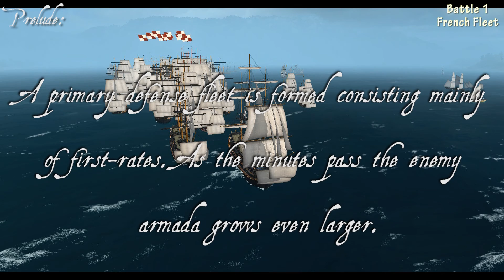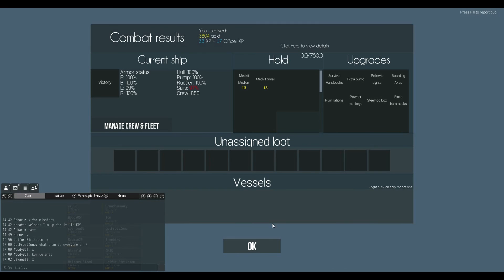Royal Navy Coastal Defense - Naval Action - Oct 7th - Part 1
Server - PVP 1 EU

The day is Friday, October 7th 2016.  National politics as of recently has shown that the Pirates has been working together with the Spanish, French, Danish, and Swedish Nations. On almost a regular basis large groups of enemy ships of varying sizes have been spotted off the coastal waters of Kingston/Port Royal the British Capital of the Caribbean. These enemy armadas have coordinated and have become accustomed to relying on one-another to support them as they attempt to intimidate the Royal Navy.

Although many smaller defense fleets were formed a main coastal defense fleet was assembled consisting primarily of 1st rate ship-of-the-lines to combat the enemy threats.

Video 1 - The main British fleet body finds the enemy French fleet directly in front of the Royal Capital and catches them off-guard despite the enemy having potentially more numbers pooled between the factions.